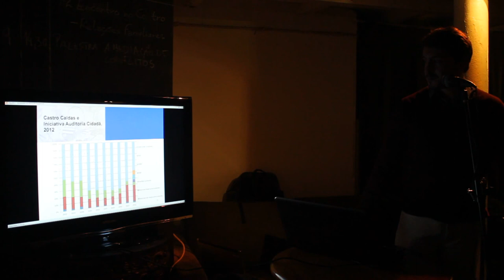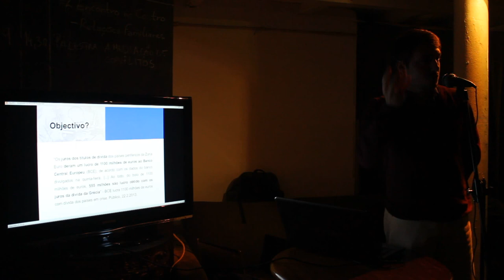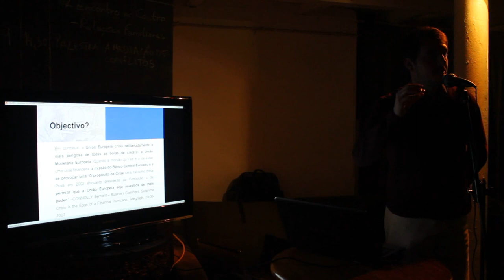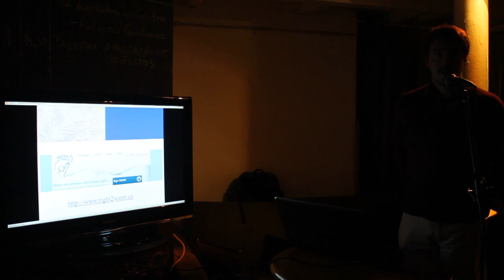Z-Day 2013 - Ruben Mendes - A História do SEBC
Os slides e o texto falado durante a palestra, ricos em referências a fundamentar os 3 pontos referidos no final